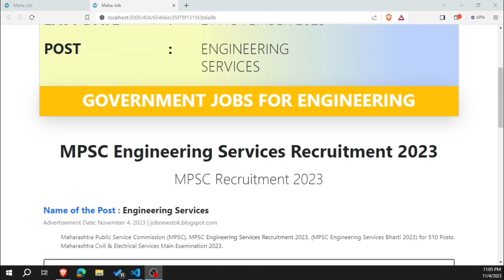महाराष्ट्र राज्य सेवा 510 जागांसाठी भरती | MPSC Recruitment 2023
About this video:
In this video you will know about MPSC Engineering Services Recruitment 2023 | MPSC Recruitment 2023
▶▶▶ Apply Link ◀◀◀
▶▶▶ Latest Recruitment / Current Recruitment ◀◀◀
📌 Note :-
►Our 𝗢𝗳𝗳𝗶𝗰𝗶𝗮𝗹 𝗪𝗲𝗯𝘀𝗶𝘁𝗲 For Latest Job Notification -
▶▶▶NFL Recruitment 2023◀◀◀
▶▶▶MPKV Bharti 2023◀◀◀
▶▶▶SPPU Bharti 2023◀◀◀
▶▶▶MCGM Bharti 2023◀◀◀
▶▶▶MPSC State Service Recruitment 2023◀◀◀
▶▶▶MPSC Recruitment 2023◀◀◀
▶▶▶MPSC Recruitment 2023◀◀◀
▶▶▶NTPC Recruitment 2023◀◀◀
▶▶▶NTPC Recruitment 2023◀◀◀
📌 Note Top 5 Best Programming Languages :-
► JAVA
► Web Technology
► Python
► PHP
► R-Programming Language
Topics covered in this video:
jobs
employment news
rojgar samachar